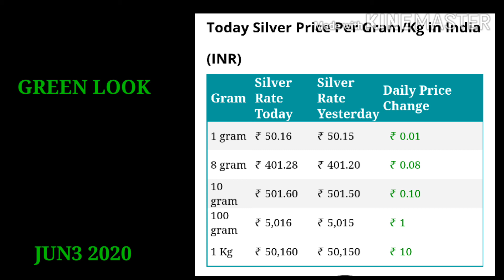JUN02 2020 GOLD SILVER PRICE GLVIDEO GREEN LOOK